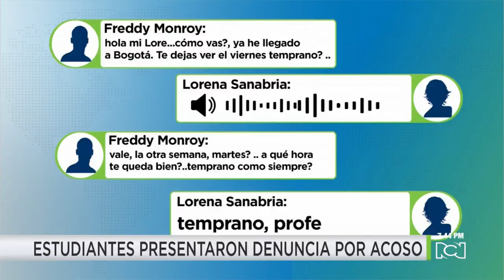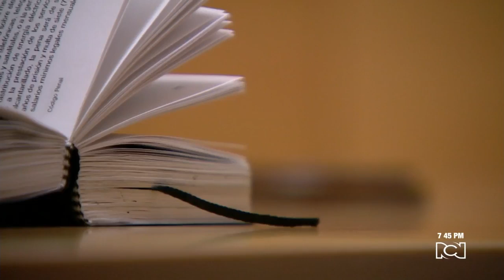Condenan a profesor de la Universidad Nacional por acoso sexual ocurrido hace tres años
NoticiasRCN | El próximo 13 de octubre, el juez del caso decidirá si el docente enfrentaría una pena de 1 a 3 años de prisión.